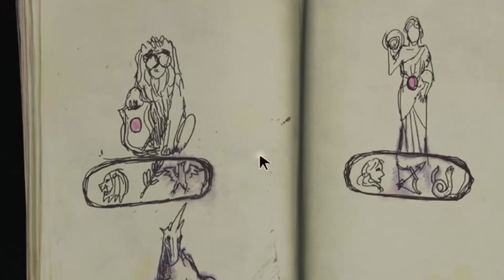Surviving Raccoon City and Finding LOVE?! 😍 | Resident Evil 2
OKAY but is anyone else sensing the chemistry??? Is it just me? I can't be crazy right???

Top Patrons:
Its_Hallzy
Mayasocool

LINKS:

Talk to me on Discord!

This is all fun and games! Any negativity will be automatically deleted.
Love Mysmak x

If you made it to the end comment- CLAIRE

0:00 Intro
0:53 Lion Medallion
2:27 West Wing
4:12 Fort Knox
5:18 Reading notes
6:24 Map
7:00 Creepy hallways
8:20 Reading notes
10:00 RUNNN
11:38 Reading notes
11:50 You can't catch me
13:40 Desk Puzzle
15:00 Upstairs
16:17 Reading notes
17:30 Cutscene
18:30 CLAIRE?!
18:50 Cutscene
20:20 Marvin?!
21:30 Outro
23:37 Top Patrons
23:43 Recommended Videos